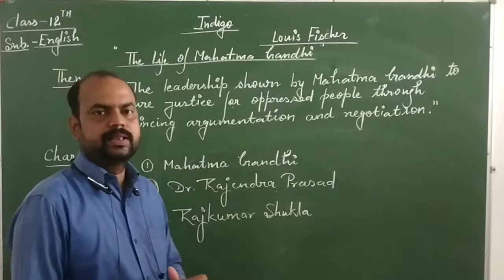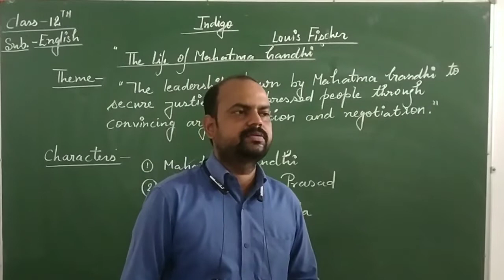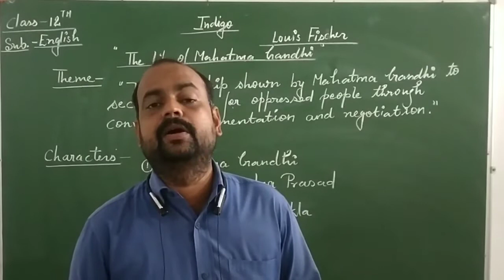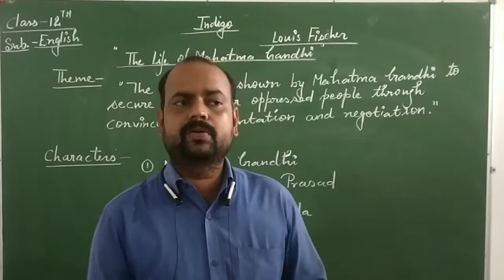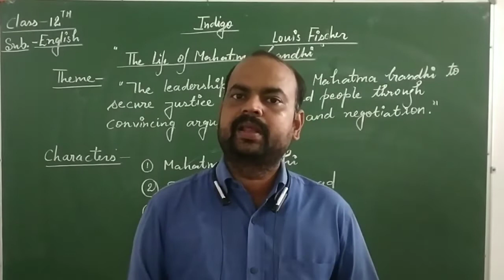Class - 12th / English Literature Chapter- 5 ( Indigo)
Class - 12th
Sub - English Literature
Chapter Name - Chapter- 5 ( Indigo)
R.R.B. GROUP OF SCHOOLS
R.R.B. Convent School
R.R.B. Public School